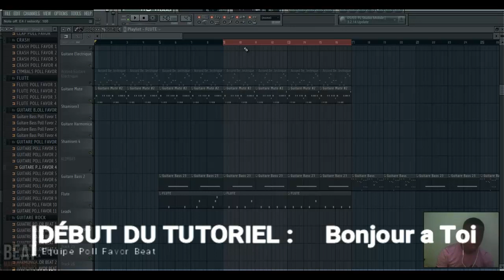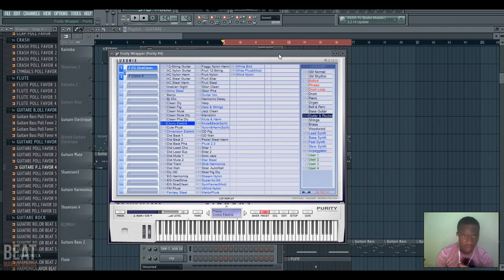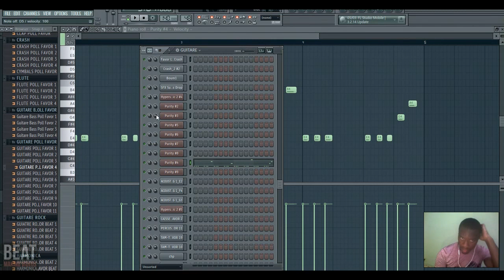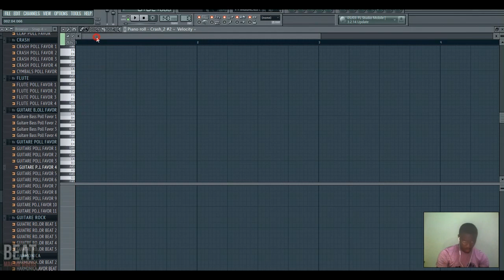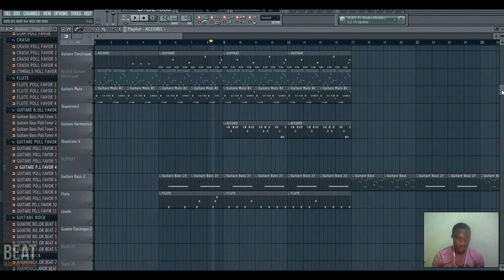Comment faire une Guitare Live sur Fl Studio Beat Coupé Décalé